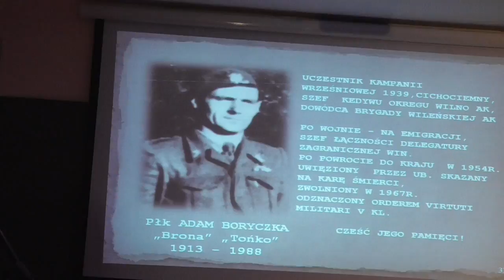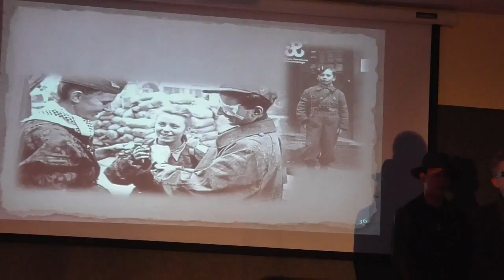Adam Boryczka "Tońko" - Żołnierz Wyklęty lecz Niezapomniany. Część I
Dzień Pamięci Żołnierzy Wyklętych 2017. Pamięć uczniów szkół z Wierzchosławic wyrażona w przedstawieniu  na scenie Domu Kultury Wsi Polskiej w Wierzchosławicach, 2 marca 2017 r. Występ młodzieży poprzedził  promocję książki Krzysztofa A.Tochmana "Skok po Niepodległość . Pułkownik Adam Boryczka (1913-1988)" wydanej przez IPN Rzeszów 1916